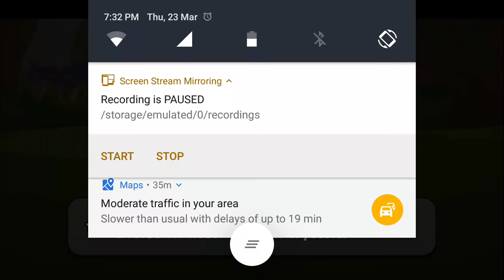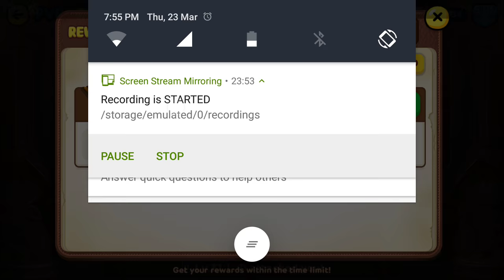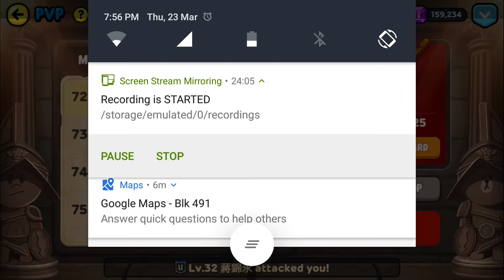Line Rangers 20170323 Stage 406 + PVP ไป GOLD 1 จนได้ ได้รูบี้รัวๆ